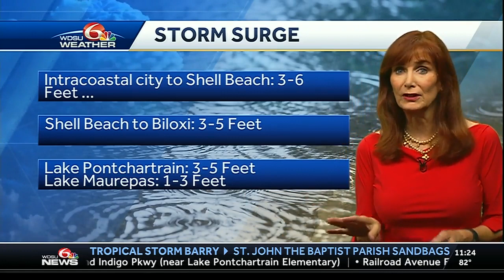Sluggish Barry to make landfall; Mississippi to crest lower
Barry is still expected to make landfall as a hurricane.